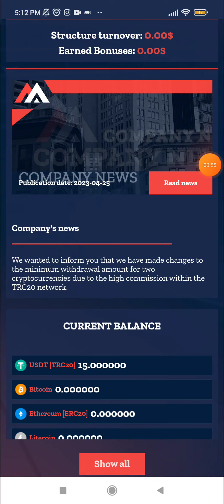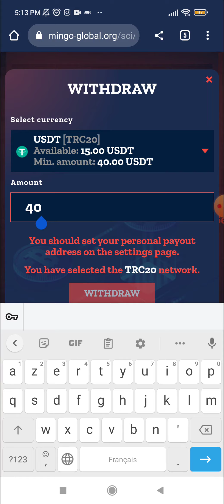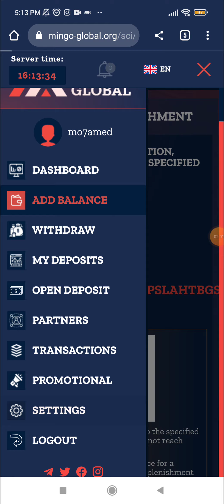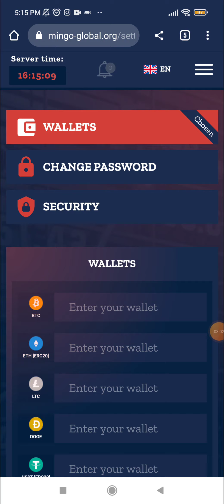شرح لمنصة استثمار mingo مع اثبات سحب بقيمة 15$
رابط المنصة

قبل الايداع تواصل معي لتجنب الخسارة ⚠️⚠️